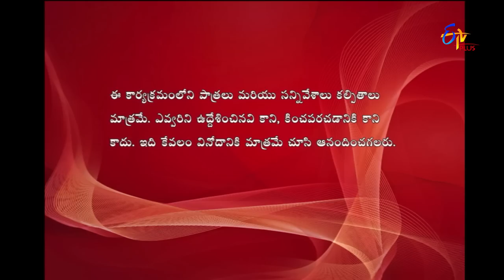Express Raja | Funny Bite 3 | 25th December 2018 | ETV Plus